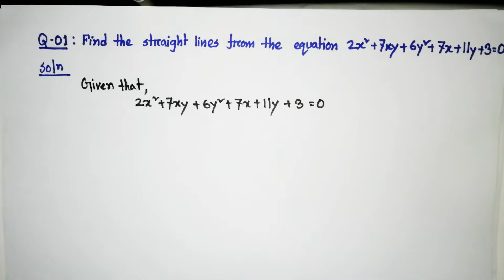pair of straight line||Bangla tutorial||lecture -04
pair of straight line, bangla tutorial, basic lecture of pair of straight line.

 lecture by- Kamrul Hassan Hridoy
Civil Engineering, (RUET)